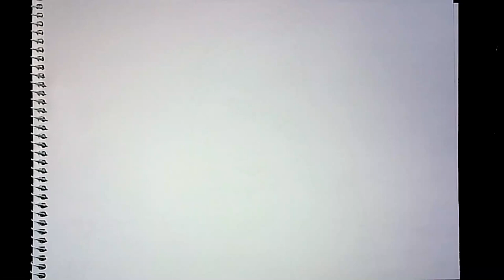Simple and easy drawing of a beautiful girl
i draw in this video beautiful girl  Easy to draw for beginners